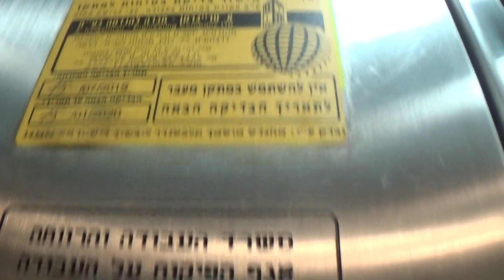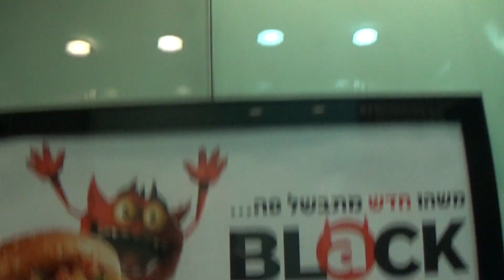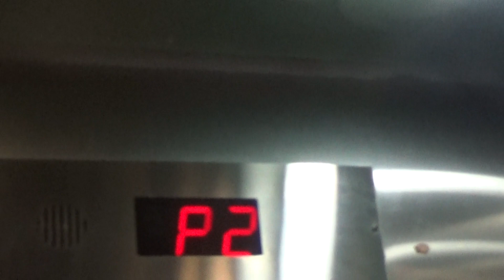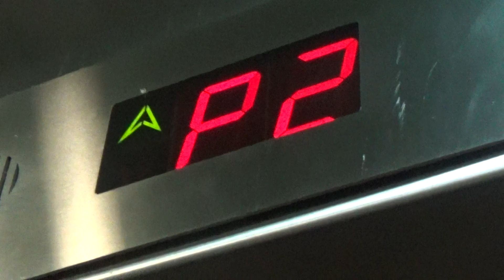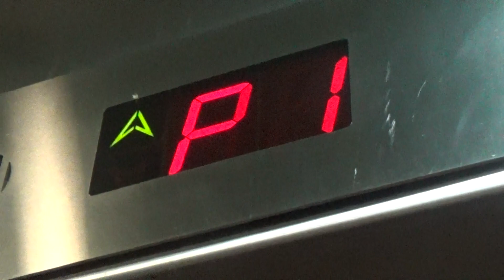(R2) 2004 thyssenkrupp traction elevators @ Azrieli Givatayim Shopping Center, Givatayim, Israel.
These elevators are very busy and crowded. Level 4 is locked on the left car somehow(You can access level 4 from the right car).

I didn't film the doors closing at the end of the video(although I wanted to) because a security guard was walking near the elevators but he didn't catch me.

---Office levels elevators---
Brand: thyssenkrupp Herouth
Type: Traction
Capacity: 630kg / 8 Persons
Year: 2004(Opened in 2005)
Floors: 10(P3, P2, P1, *1*, ^2^, ^3^, 4, 5, 6, ^7^)
Elevator bank size: 2

---Building information---
Name: Azrieli Givatayim Shopping Center
Type: Retail, Entertainment, Office
Adress: Yitzchak Rabin Road 53
Area: Givatayim Park
City: Givatayim
Metropolitan area: Gush Dan
District: Tel Aviv District
Country: Israel

Re-uploading/reusing/recycling/republishing any part of my content is PROHIBITED without permission!